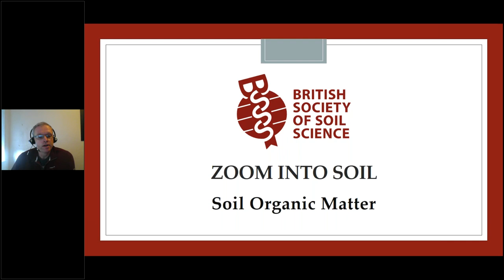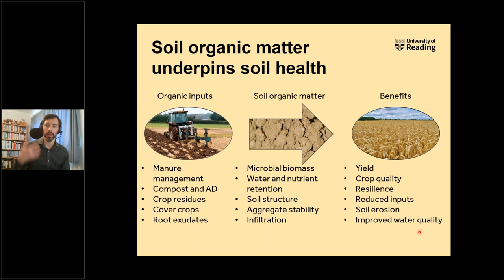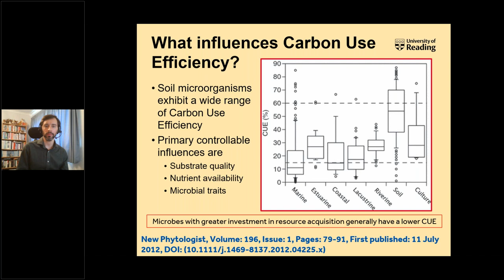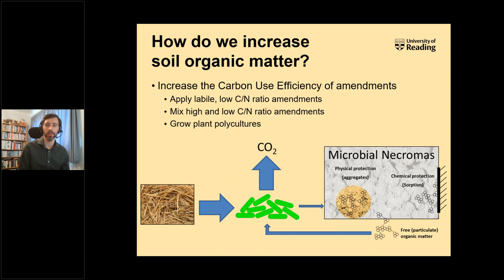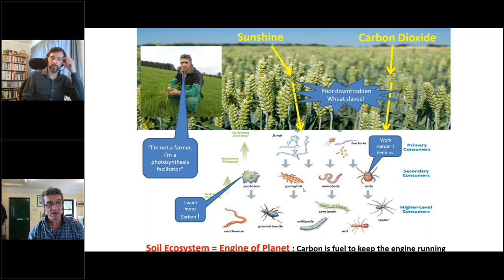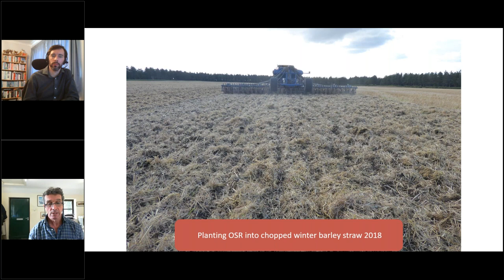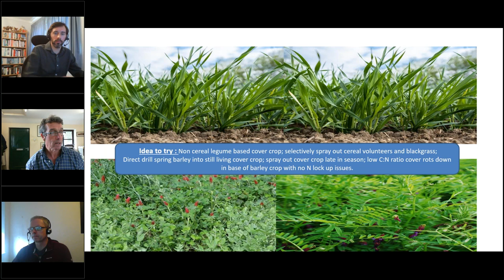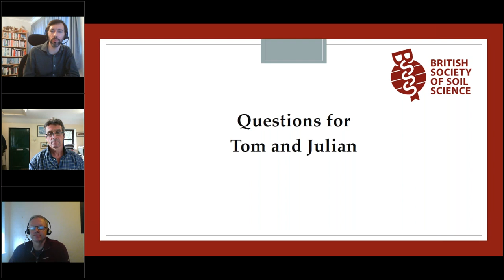Zoom into Soil: Soil Organic Matter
Welcome to the Zoom into Soil: Soil Organic Matter video from the British Society of Soil Science.

The webinar featured Dr Tom Sizmur, Associate Professor in Environmental Chemistry  at the University of Reading, and Julian Gold, Farm Manager at Hendred Estate, with their presentations, 'How does Organic Matter become Soil Organic Matter?' and 'Building and Retaining Soil Organic Matter on Hendred Estate: Some Practical Issues and Thoughts'.